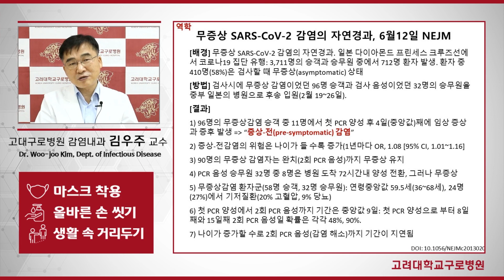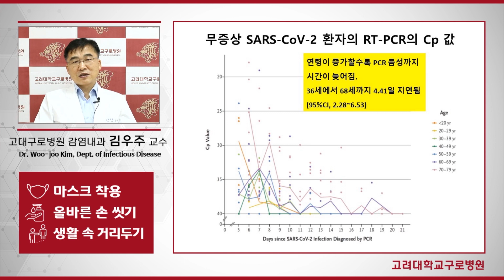[ENG/ESP sub][COVID-19] 무증상 SARS-CoV-2 감염의 자연경과 분석 / Analyzing asymptomatic COVID-19 infection